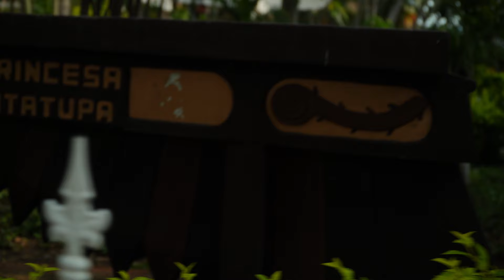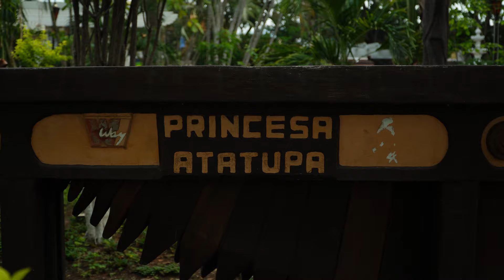Conocimos un PUEBLO Maravilloso ASUNCION MITA | Lugar de los Muertos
Nos adentramos para conocer el pueblo de Asunción Mita al sur oriente de Guatemala, con el fin de conocer la historia del pueblo donde vivieron los pipiles y donde era la maestra María Chinchilla.